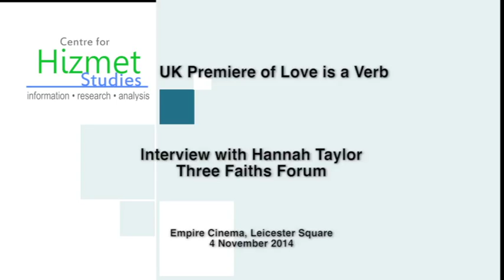Interview with Hannah Taylor at London Premiere of Love is a Verb